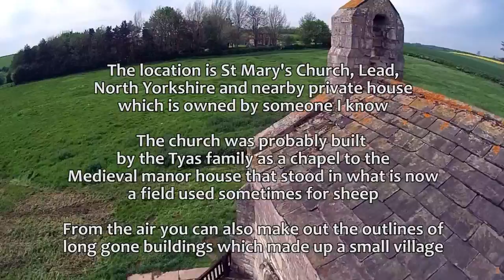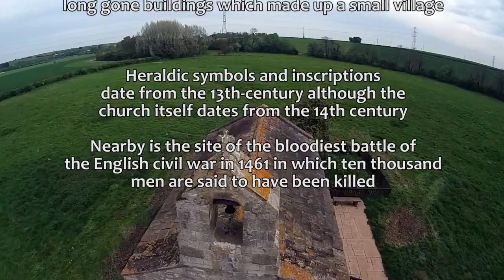St Marys church, Lead, North Yorkshire from DJI Phantom 2 with Feiyu-Tech FY-G3 gimbal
Filmed using an I-Saw A3 Extreme POV camera on a Feiyu-Tech FY-G3 2 axis gimbal.  The gimbal has been produced by Feiyu-tech to accept GoPro Hero 3 cameras as standard, but I was able to mount the I-Saw with no problem.

St Mary's church in Lead, North Yorkshire is a 14th century building and now stands in a field used sometimes for sheep.

From the air you can make out the outlines of buildings long gone that formed a small settlement.

All buildings and people in this video were under our control and we had permission to do this flight.